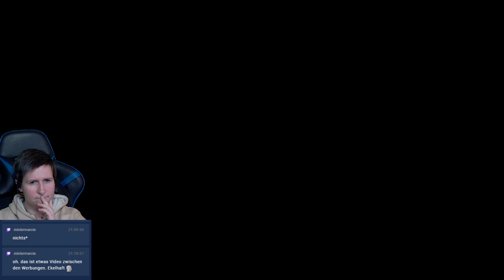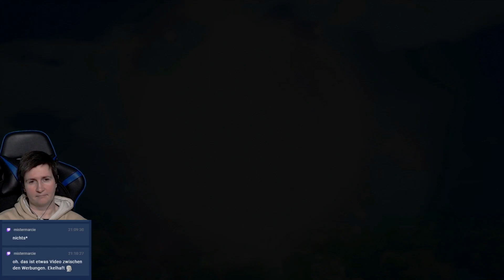Trials of Mana #09 (Remake/deutsch)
Netzwerk Germany

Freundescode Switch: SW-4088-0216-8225